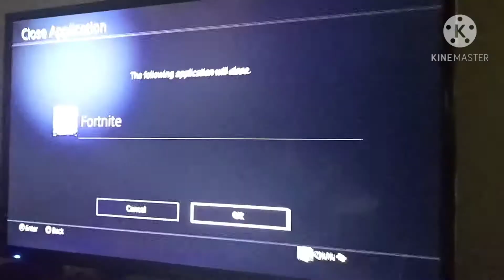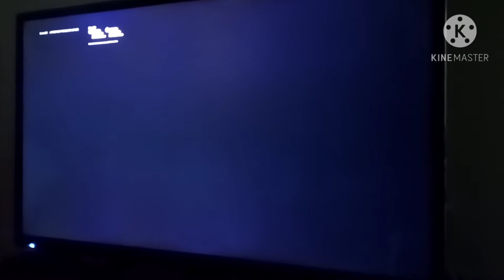The devourer of worlds live event (with sound)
audio from Playstationgrenade